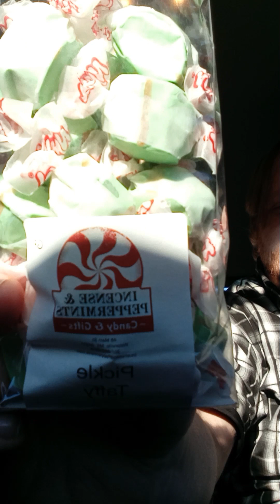I love my brother and thank your for having us do these videos